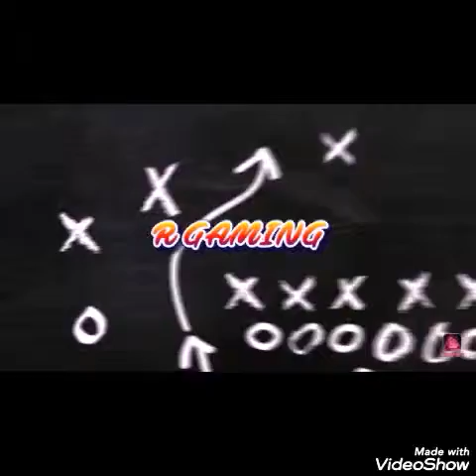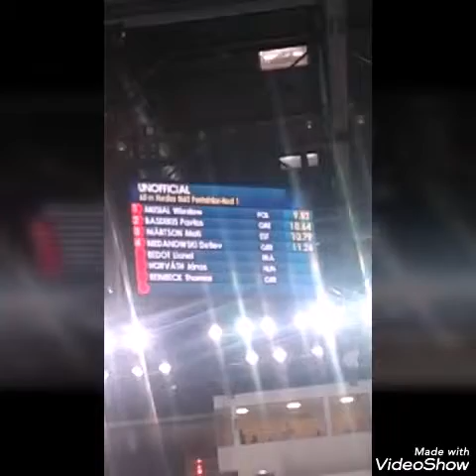Öt nap Lengyel Touń veterán vb